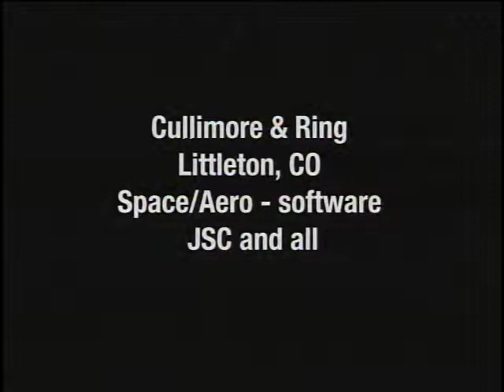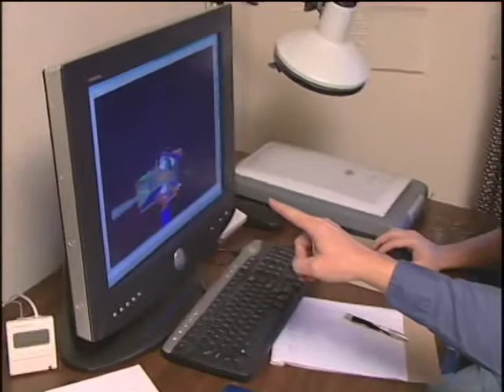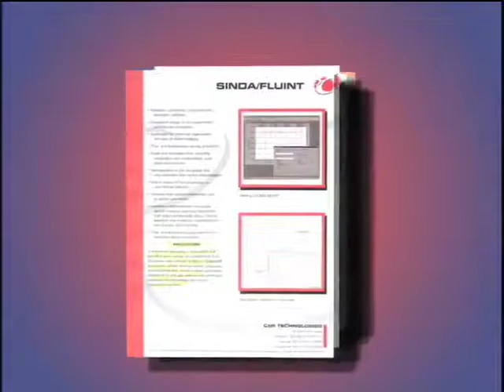Cullimore Ring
SINDA/FLUINT, the NASA standard software system for thermohydraulic
analysis, provides computational simulation of interacting thermal and
fluid effects in designs modeled as heat transfer and fluid flow
networks. It is used to design and analyze aerospace systems. The
product saves time and money by making the user's design process faster
and easier, and allowing the user to gain a better understanding of
complex systems. The code is completely extensible, allowing the user
to choose the features, accuracy and approximation levels, and outputs.
Users can also add their own customizations as needed to handle unique
design tasks or to automate repetitive tasks. Applications for
SINDA/FLUINT include the pharmaceutical, petrochemical, biomedical,
electronics, and energy industries. The system has been used to
simulate nuclear reactors, windshield wipers, and human windpipes. In
the automotive industry, it simulates the transient liquid/vapor flows
within air conditioning systems, helping the industry to meet standards
for fuel efficient, low-emission cars.
SpinOff Story:

Solving Problems With SINDA/FLUINT